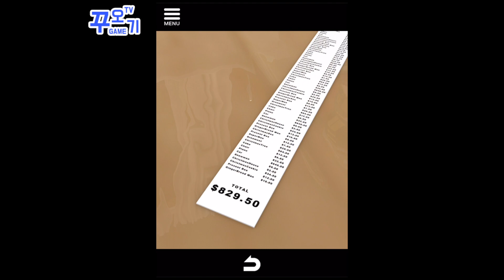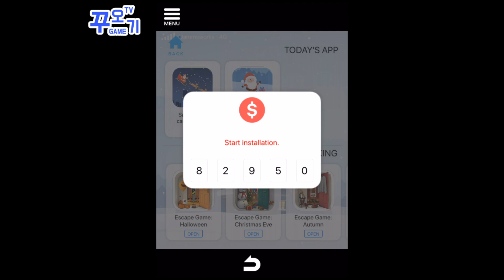Escape Game - Merry Xmas 공략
더 많은 게임과 공략은 제 블로그에 있습니다.